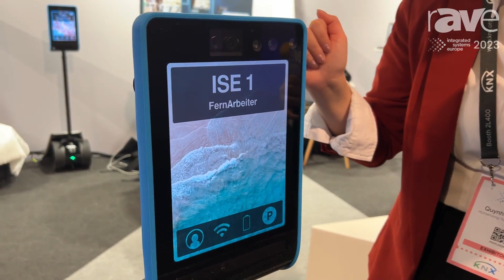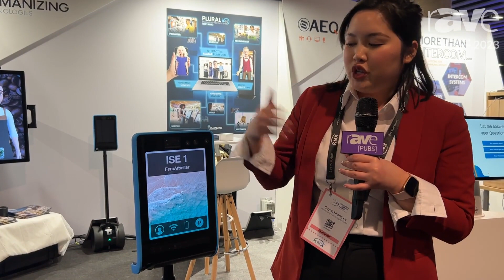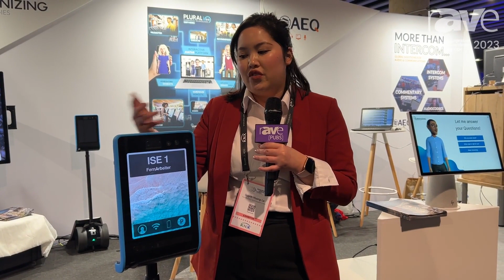ISE 2023: Humanizing Technologies Shows the Double 3 Self-Propelled Telepresence Robot